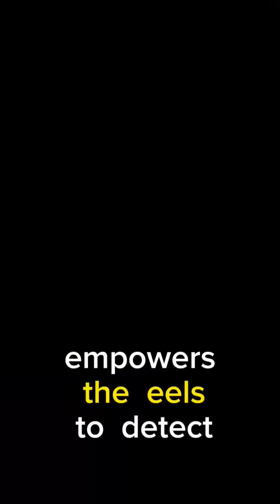Why You Should Never Touch An Electric Eel?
That is why you would rather not touch this animal. Meet the Electric Eel. Nature's most energizing animal. Electric Eels can create 8 time more voltage of power than your family outlet up to 860 volts enough to bring down a Crocodile.